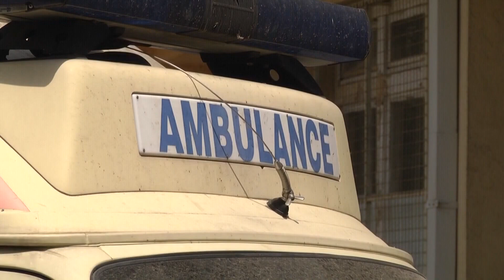Денес на листата позитивни со Ковид 19 се две лица од Струмица и Вељуса